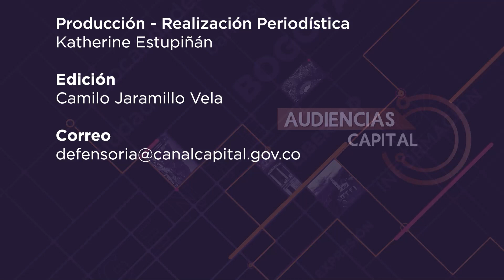Historia de pandemia en Capital | Audiencias Capital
AudienciasCapital | En este capítulo analizamos la serie Cómo sobreviví al 2020.

En 20 capítulos, de 8 minutos cada uno, narra historias de personas reales que por causa del Covid-19 y el confinamiento, tuvieron que enfrentarse a nuevas situaciones y romper con la cotidianidad.